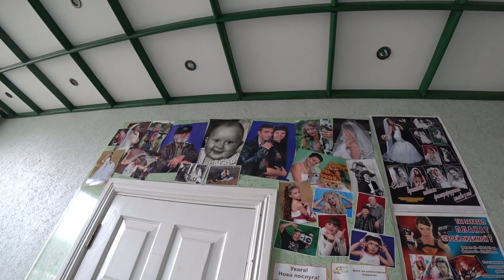Влог, 3 марта, Винегрет, Объявлен карантин! Часть 1